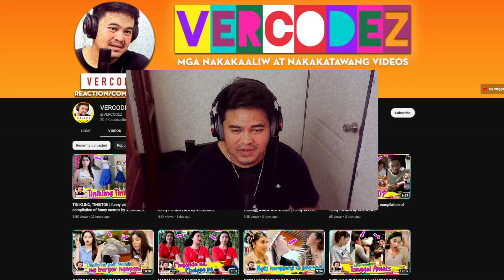HI I LIKE YOU?, PERO... | funny videos 2023, compilation of funny memes by VERCODEZ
Video Title: HI I LIKE YOU?, PERO... | funny videos 2023, compilation of funny memes by VERCODEZ

at sa bidyong ito mapapanood ninyo ang mga sumusunod:
- Prank sa mga di kilalang tao, akala nila aso na
- Ang kakaibang tenga ng kabayo
- Prank sa taong tulog
- Ang laki ng suklay ni Ate
- yung nag Hi I like you si Idol pero...
- Kakaibang Live selling, nag-ala karenderya
- Jejemonvines ang cute talaga parang super mario
- May multo raw, wala namang tao sa CR. pero may.
- Food Panda driver naging Angkas driver muna sandali
- Yung pareho kayong siraulo na hire
- Ano ang tawag sa ihing malabnaw
- Ms. Matet
- Asheng
- Sinubokan nila ang mga cook ware
- Mga pulis pinagsuot ng sandal na may takong
- Pasimple ang isang aso na to habang busy sa pagslice ang amo nya
- mag propose sana si Idol pero bakit naging purpose? hahaha
- Laughtrip si Sir
- Kakaibang itlog ito, itlog na may itlog sa loob
- Nagulat sya sa boses ni Ms. Raul
- Yung pumasok ka kahit walang pasok
- Bugoy Drilon di ata kilala ni Kuya
- Yung ginulat mo mga studyante mo pero wala daw munang teacher-teacher
- Mamang Nica ang ganda ng bagong filter sa kanya